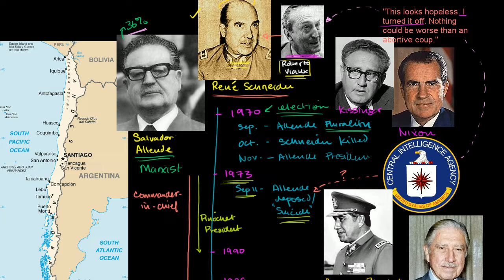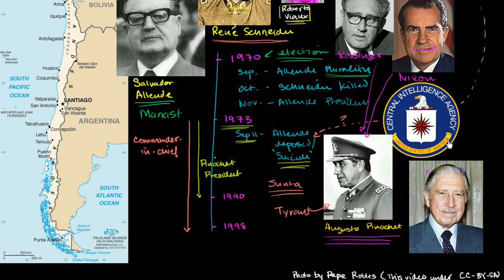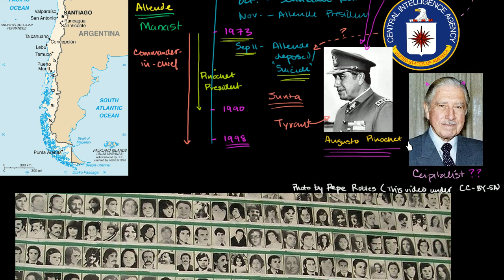Allende and Pinochet in Chile | The 20th century | World history | Khan Academy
Courses on Khan Academy are always 100% free. Start practicing—and saving your progress—now

Outline of the 1973 Allende Coup in Chile and Pinochet's Junta (this video under CC-BY-SA). Created by Sal Khan.